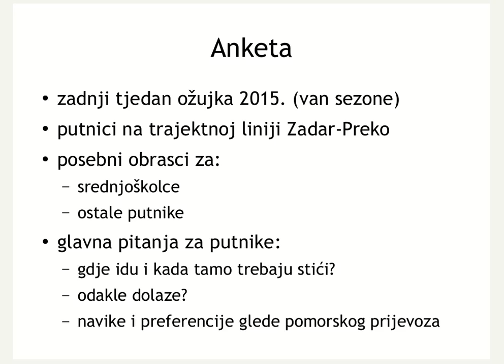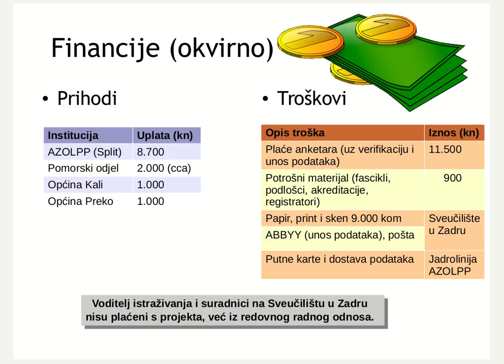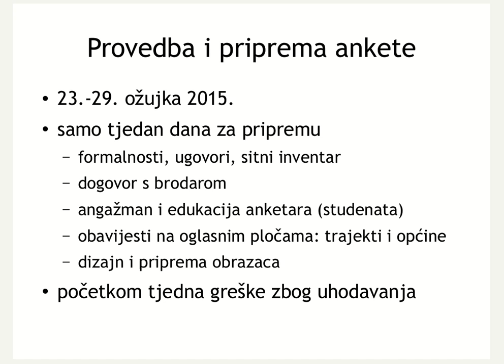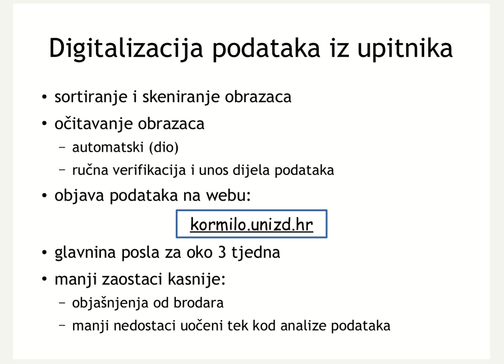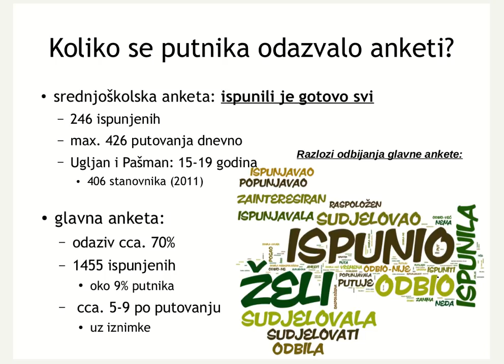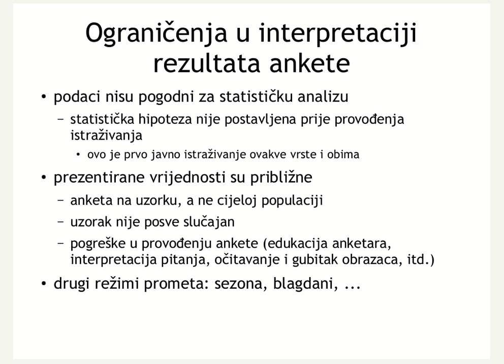Metodologija i provedba ankete iz ožujka 2015. na trajektoj liniji Zadar-Preko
Kako i kada je provedena anketa? Koliko se putnika odazvalo anketi? Gdje su dostupni podaci prikupljeni anketom? Ograničenja u tumačenju podataka...